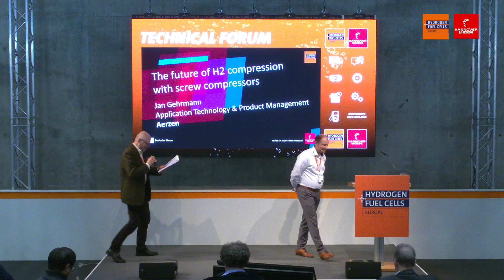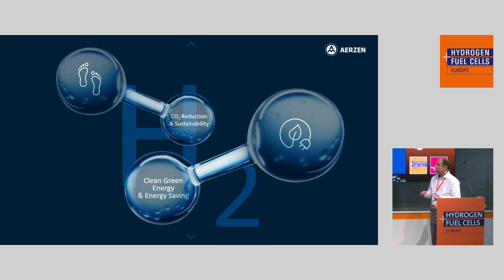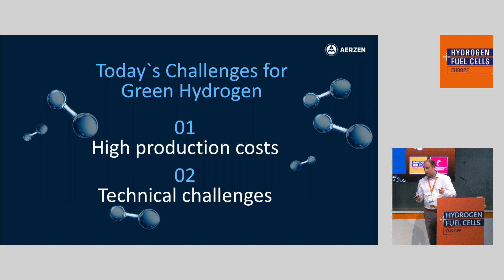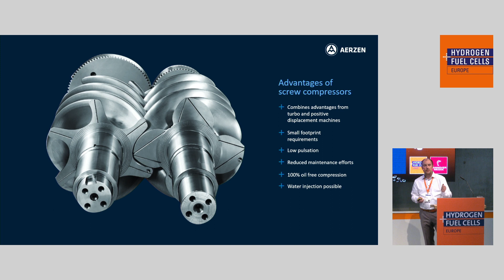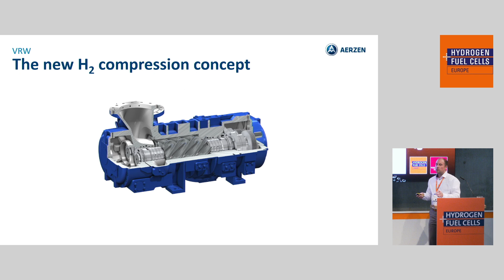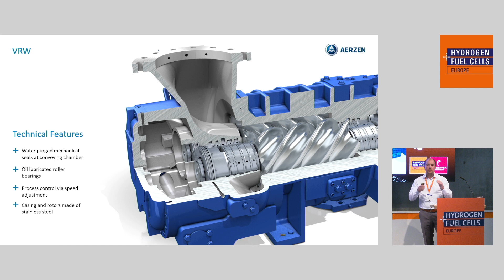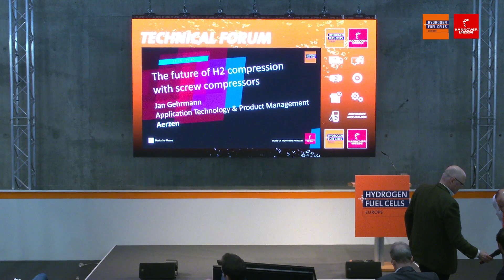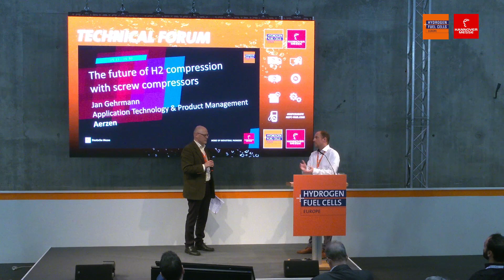The future of hydrogen compression with screw compressors | Hydrogen + Fuel Cells EUROPE 2023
Jan Gehrmann
Application Technology & Product Management
Aerzen